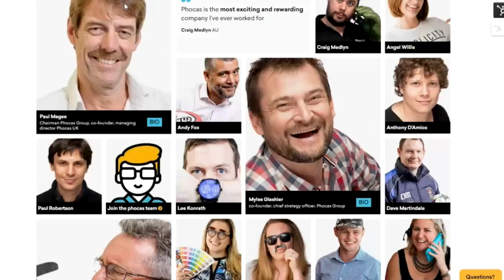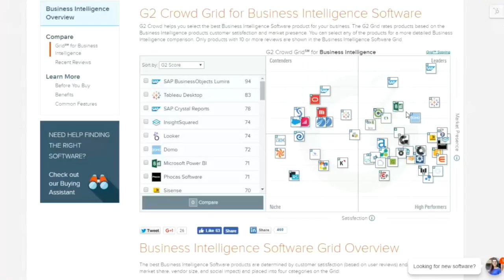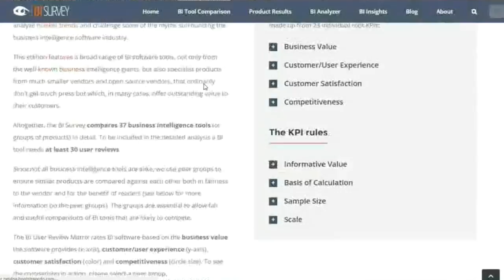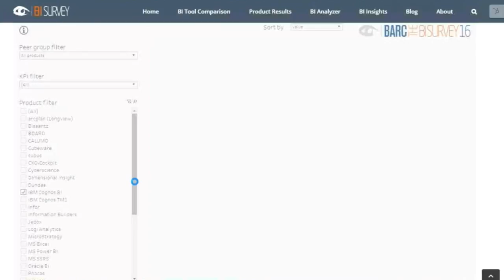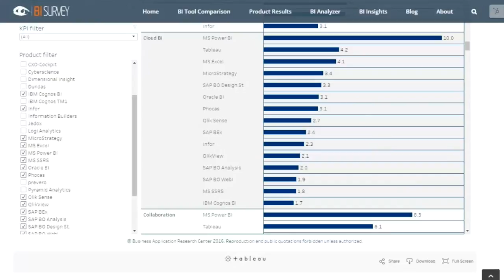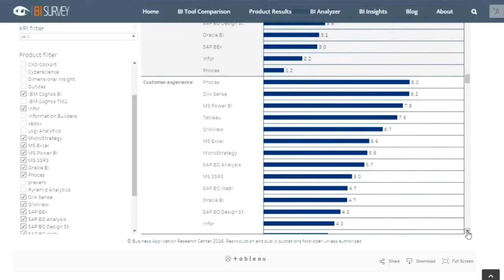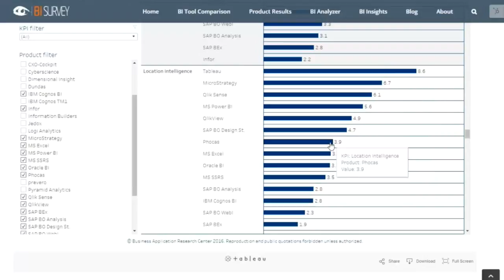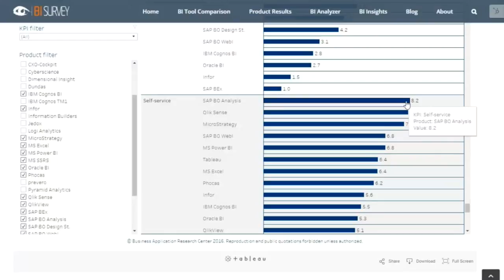The State of the Business Intelligence Industry - BARC, G2Crowd and Gartner | Phocas Software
In this on-demand webinar, Phocas Chief Strategy Officer and Co-Founder, Myles Glashier discusses how to choose the right business intelligence tool for you.